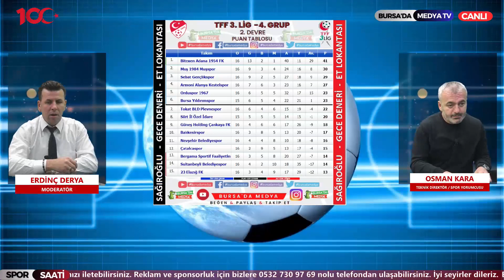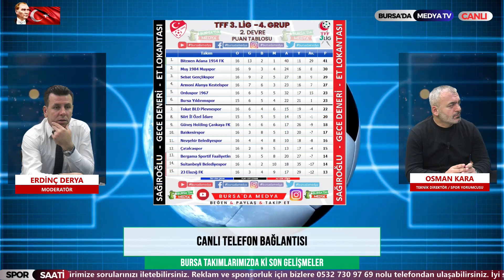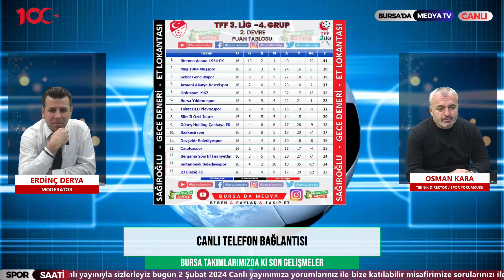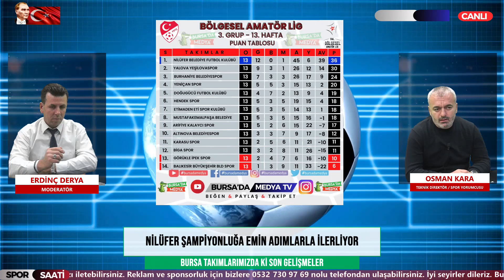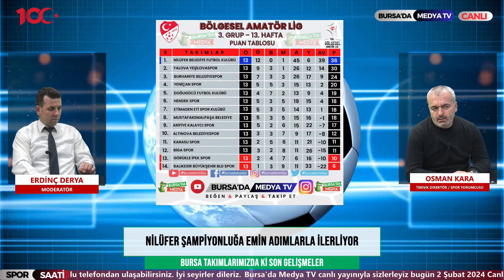AMATÖR LİG SON GELİŞMELER Bursa'da Medya TV Farkıyla Canlı Yayında sizlerle